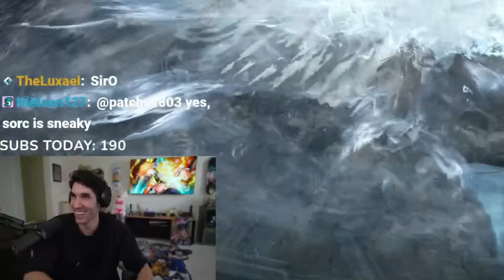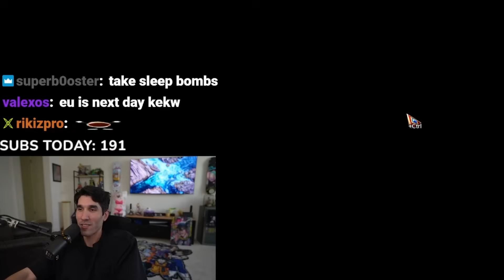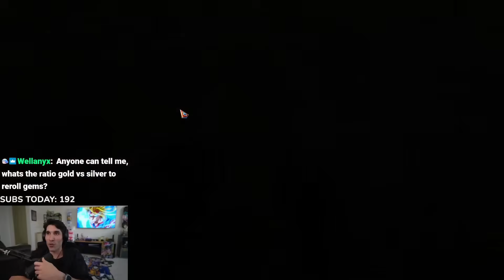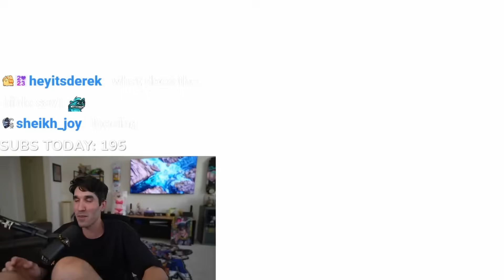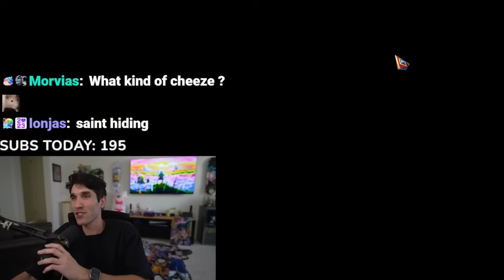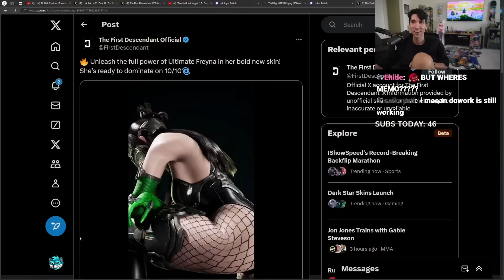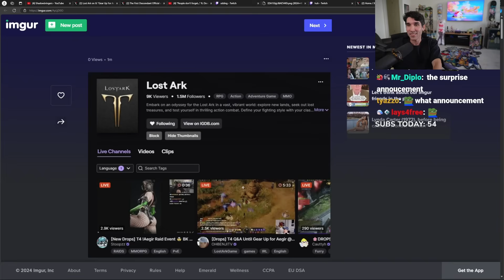Lost Ark MAX Team Vs. Echidna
After conquering Aegir, the first Tier 4 raid, with moderate ease, the team sets their sights on the next challenge: Echidna. Join Stoopzz and his team as they take on this once notoriously difficult raid to see how quickly they can clear it!

0:00 intro
00:30 gate 1
3:22 devious intermission
4:24 gate 2 cutscene
6:41 gate 2
13:21 gate 2 epilogue
16:19 tfd trailer 2
17:36 a really important convo...